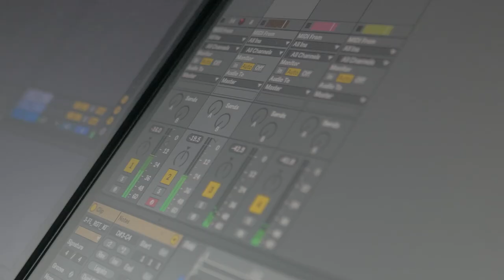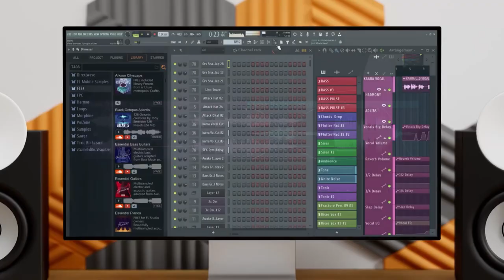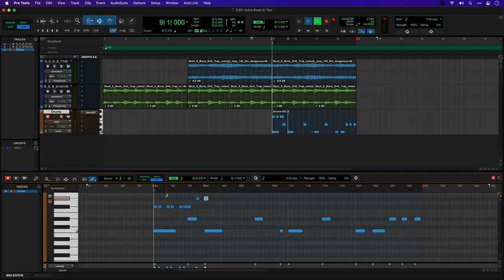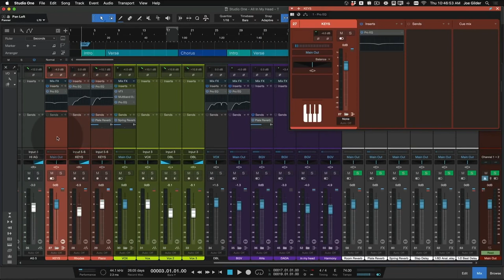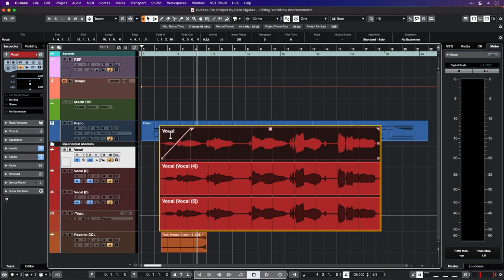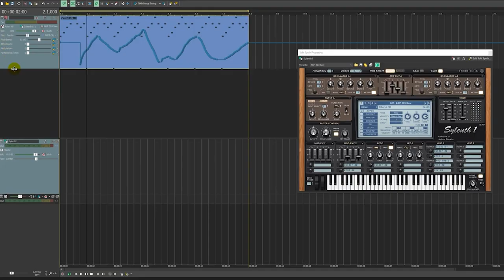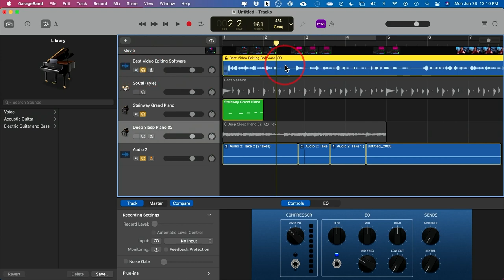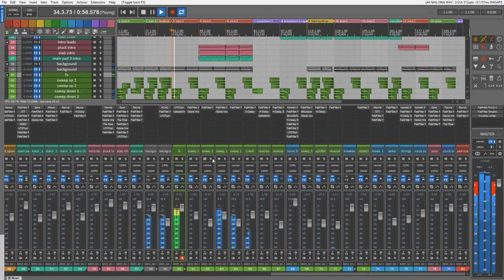Best Digital Audio Workstations in 2023 | أفضل برامج التسجيل في ٢٠٢٣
In this video we take a look at the best DAWs in 2023
في هذا الفيديو نلقي نظرة على أفضل برامج التسجيل لعام ٢٠٢٣

Music from
الموسيقى المستخدمة

موقع مهارات ملو للدورات التدريبية في الانتاج الصوتي

🔉Directional Speakers
سماعات الاتجاه الموحد